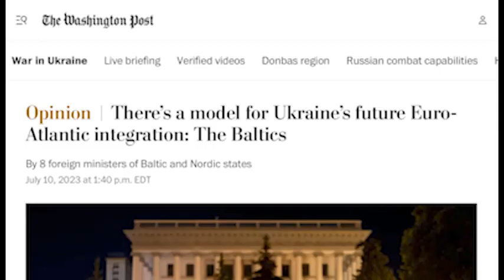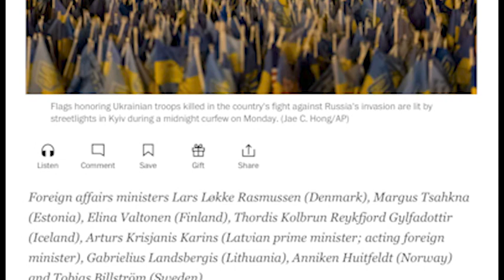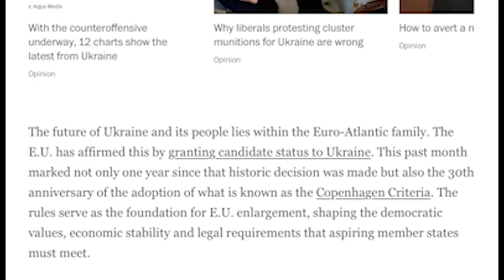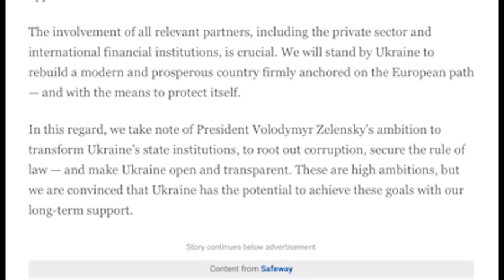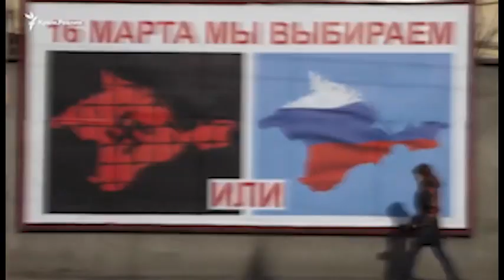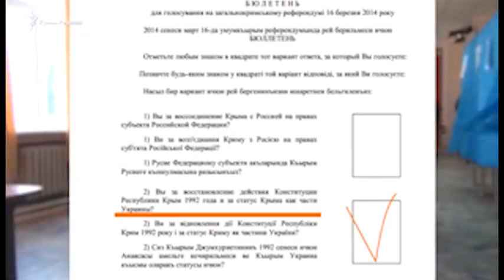rakurs 2023 07 11 1